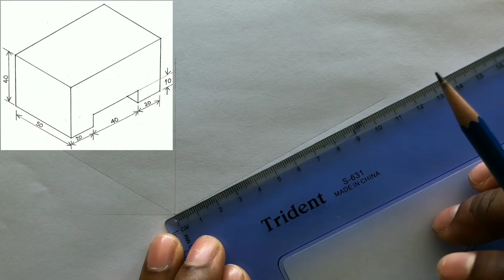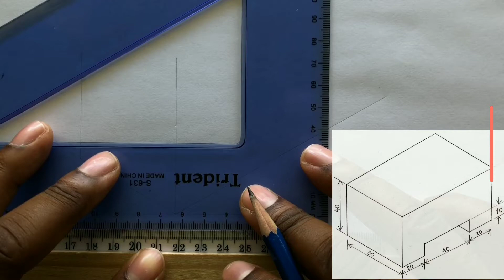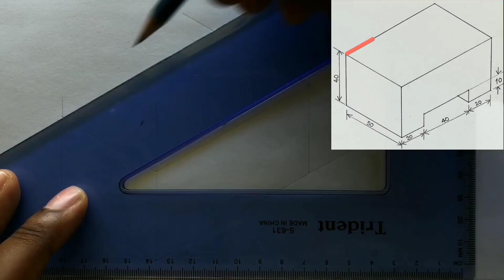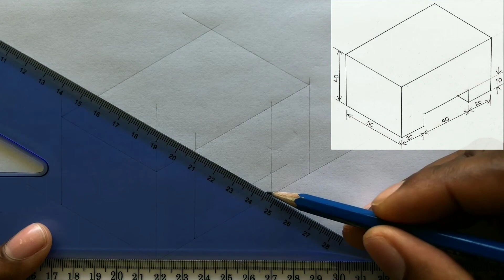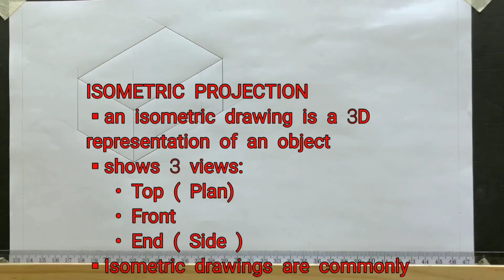How to draw an Isometric Projection | Technical Drawing | Exercise 3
In this video, I will demonstrate the steps you use to draw an isometric projection. This video is the 3rd in this series.